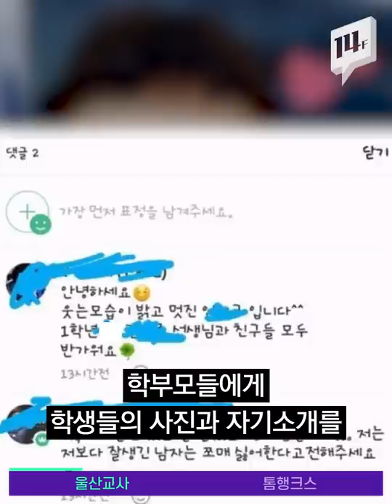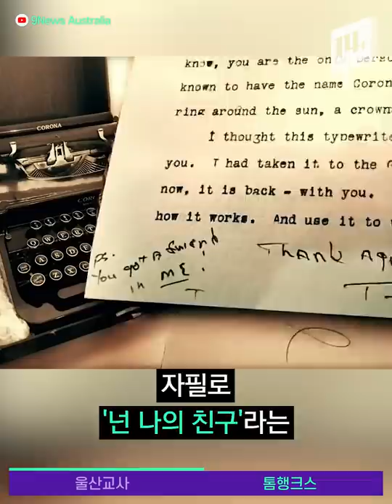팬티 빨기 숙제 내주고 ‘섹시팬티’ 영상 만들어 올린 초등학교 1학년 담임교사 / 14F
울산의 한 초등학교 1학년 담임교사의 부적절한 언행이 논란이 되고 있습니다. SNS 단체대화방의 학생 사진에 ‘매력적이고 섹시한’이라는 표현을 사용하는가 하면, 학부모로부터 민원을 받은 이후에도 속옷 세탁을 숙제로 내준 뒤 ‘이쁜 속옷, 부끄부끄’와 같은 댓글을 달아 문제가 됐는데요. 울산교육청은 이 교사를 업무에서 배제시키고 성희롱이 의심된다며 경찰에 수사를 의뢰했습니다.